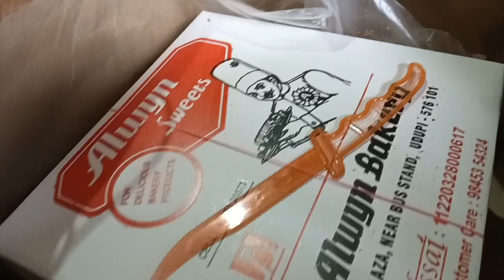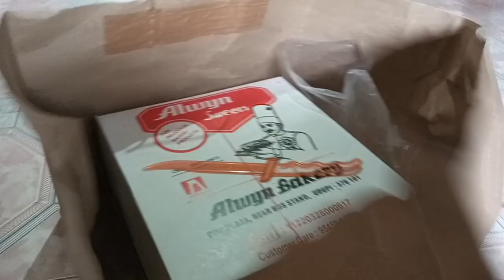ಯಜಮಾನ್ರ ಬರ್ತಡೇ ಹೇಗೆ ಆಚರಿಸಿದೆವೆ ನೋಡಿ 🎂🎁💐❤️dailyvlog cooking dailyrotin prema shrishial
ಯಜಮಾನ್ರ ಬರ್ತ್ಡೇ ಹೇಗೆ ಆಚರಿಸಿದ್ದೇವೆ ನೋಡಿ 💐👌🏽🎁❤️dailyrotin cooking dailyvlog prema shrishial